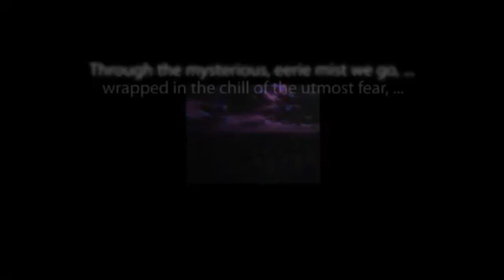CBS Radio Mystery Theater "Big City Blues" starring Russell Horton